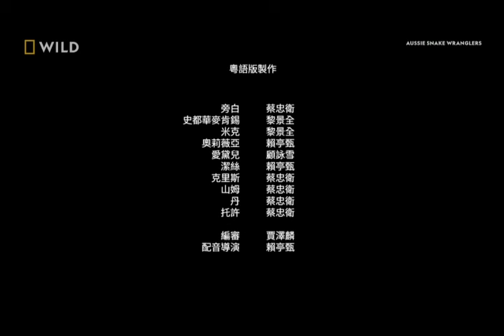Nat Geo Wild Asia (Hong Kong) Shutdown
Programme Recorded:
Date Recorded:
Programme Title:
Language: Chinesse